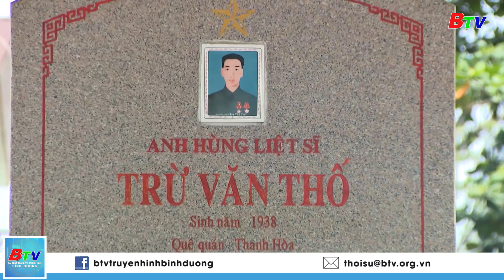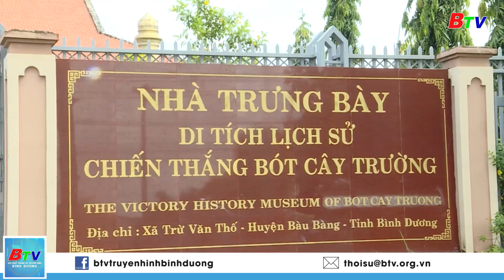Phát huy giá trị di tích chiến thắng bót Cây Trường | BTV - TRUYỀN HÌNH BÌNH DƯƠNG